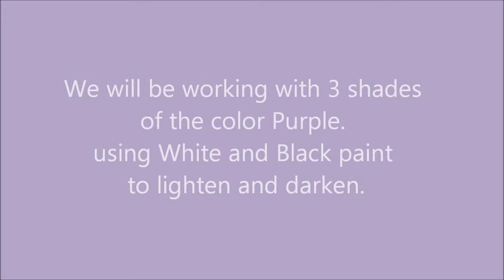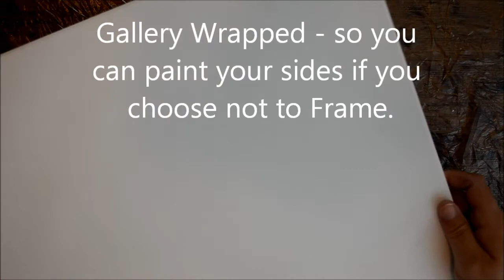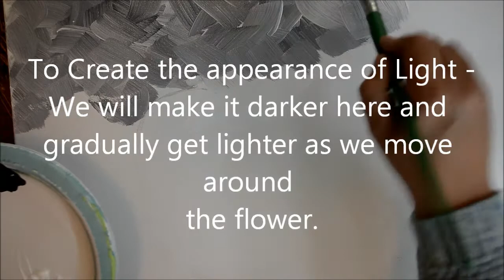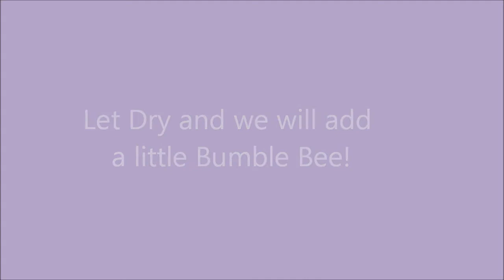Acrylic on Canvas Busy Bee - Purple Flower that you can Paint along with!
Acrylic on Canvas Busy Bee - Purple Flower paint along

✅TUESDAY TAG Shout outs - tag @KellieChasse_FineArt on Instagram or Facebook!

✅Also Available on Skillshare - New Premium Skillshare Members get 2 FREE months

What I use to record:
Ipad Pro

I haven't done any Acrylic Classes online yet, but if you have some interest please let me know what you would like to have as an available scene.  We walk through the supplies on the video, but I've added a few links below for you:

Acrylic Paints
and make sure to sign up for the Newsletter for Tips and Coupons for new classes!